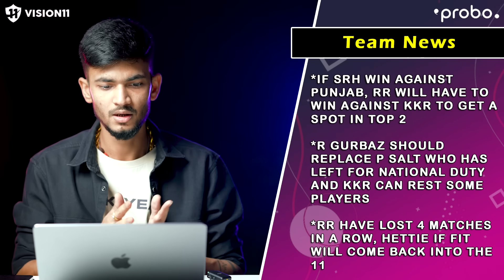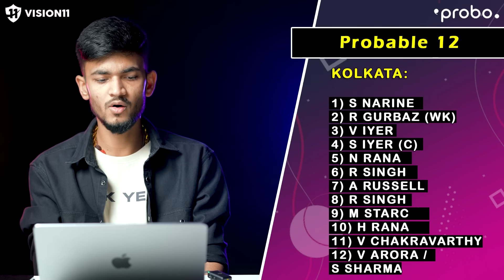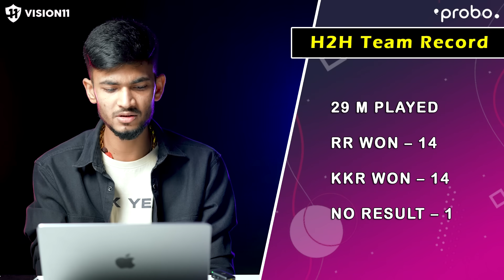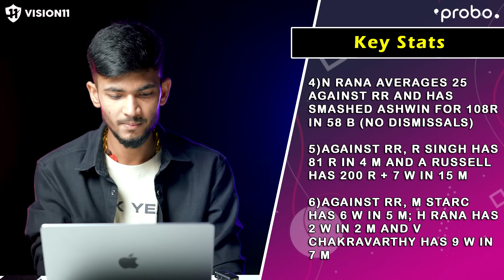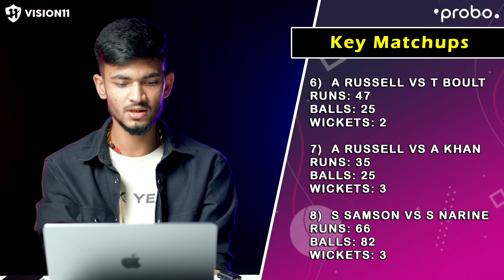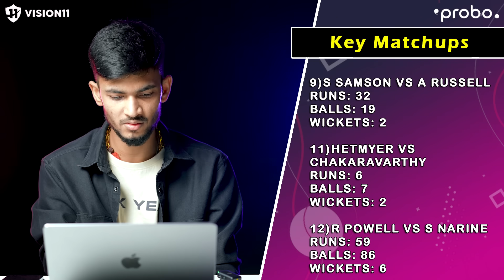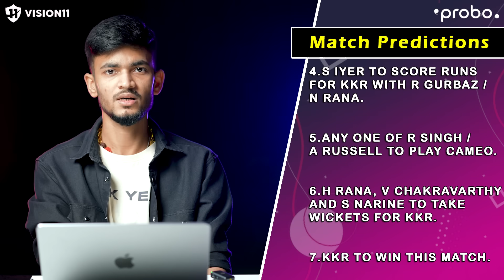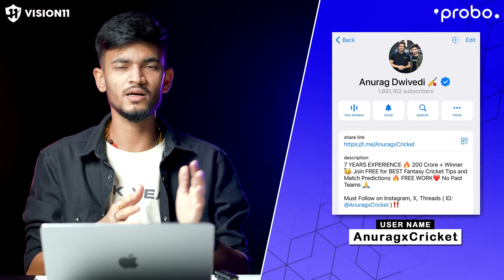RR vs KKR Dream11 Prediction | RR vs KKR Dream11 Team | IPL 2024 Match - 70 Prediction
Hello Dosto, is Video me Maine Aapko Aaj Hone Wale IPL 2024 ke 70th Match ki Team News, Playing 11, Pitch Report, Fantasy Team, Fantasy Tips, Dream11 Team aur Match Predictions Diye Hain🙏 Ache aur Majboot Gyaan ke Liye Poora Video Dekhein aur Hame Pyar Dene ke Liye Like aur Comment aur Subscribe Karein🙏